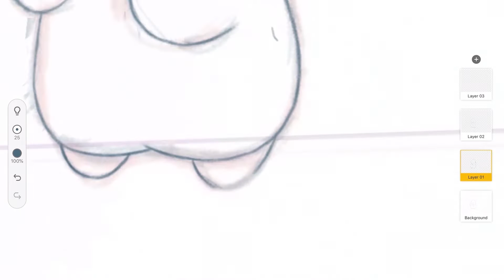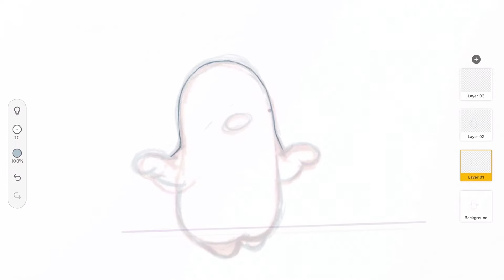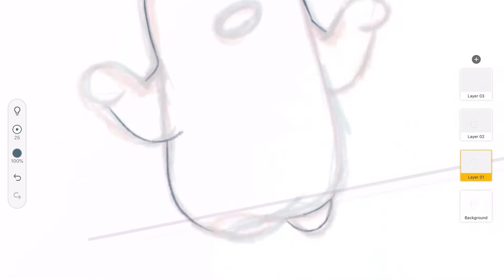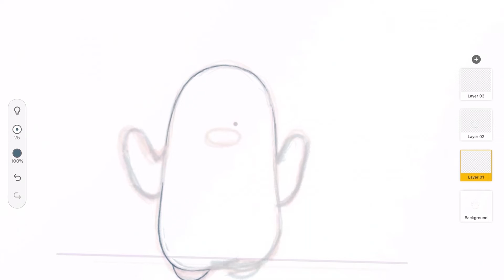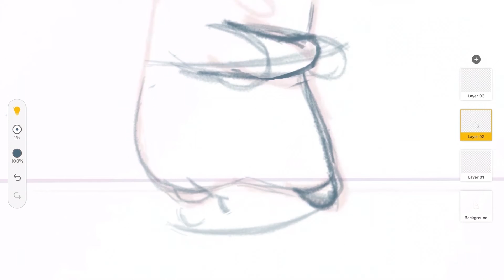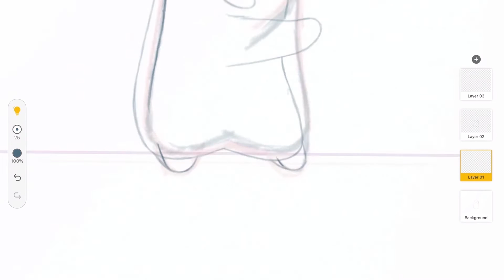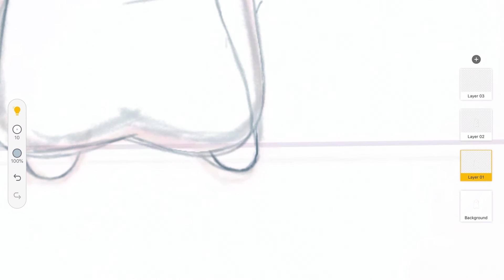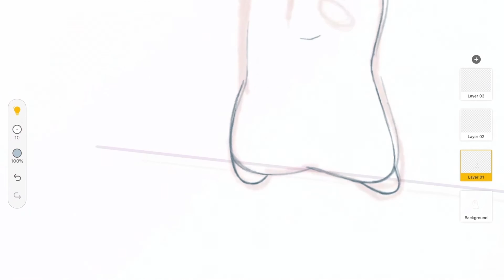Making of Queendom Animation - Redraw Version - Part 5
Part 5 of the making video for the Queendom animation.

The last and Final part to the Timelapse video! Such a long process to edit it, as I had to cut out a lot,  otherwise it would have been a series of flashing images... and that would have been pain. I made it so it was just the drawing part only. Not sure if I will do another animation timelapse video, as it takes too long to edit, almost as long as creating the animation! and I'd rather create a new dance video instead. Also I feel they don't perform as well and the videos take a lot of storage space on my ipad and computer. However, if this is something you like to see then maybe i'll reconsider. Maybe I'll do a small section like the Butter one. But for this one I wanted to show the process from start to finish

To those who watched the whole process, props to you! Haha I really appreciate the support!